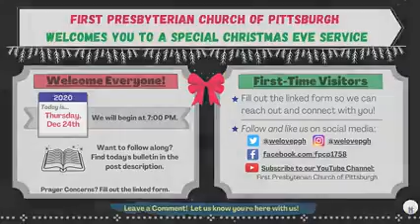First Presbyterian Church of Pittsburgh - Christmas Eve Worship Service 2020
Rev. Tom Hall preaches his Christmas Meditation, "God's Plan", based on Isaiah 9:2-7 and Luke 2:1-20.

Music at First Presbyterian Church of Pittsburgh is broadcast by permission through CCLI License #3071786, OneLicense A-731880, and CCS License #11486.

If you are a new visitor, please click here to fill out a form so we can connect with you

If you have any prayer concerns, please fill out this form